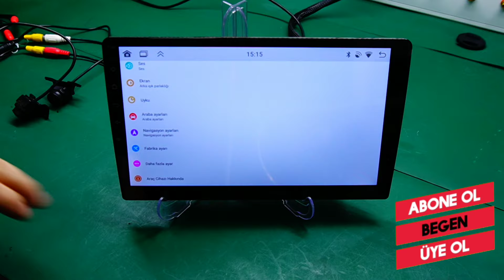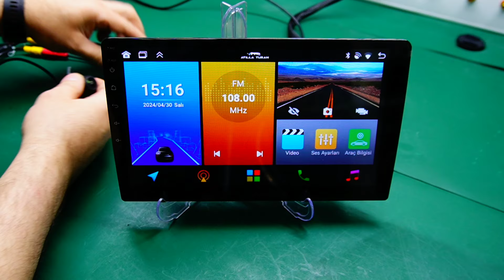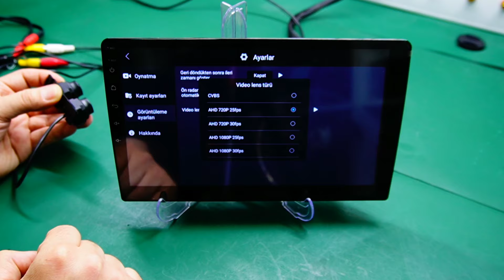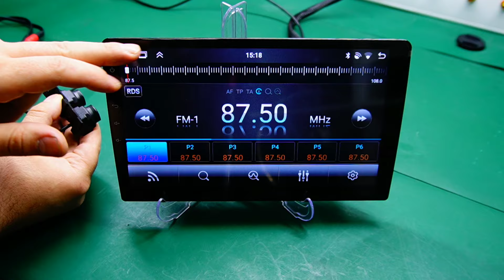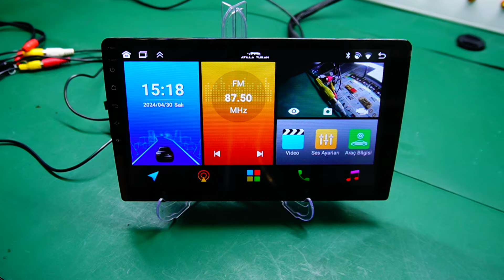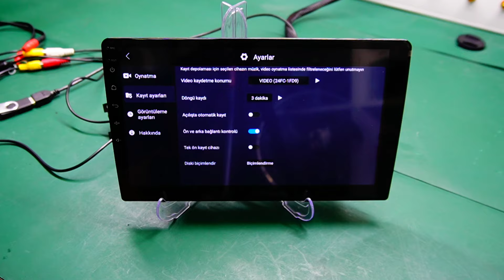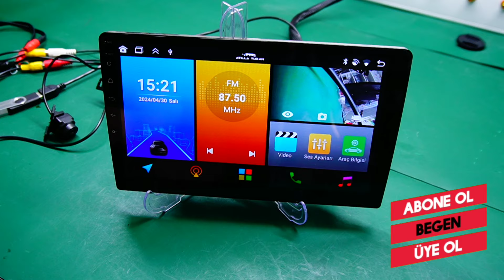avgo | 8+128 | 8257 | ön ve arka kamera kayıt modu | tanıtım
avgo 8+ 128gb   cihazın ön ve arka kamera bağlantısını gösteriyorum